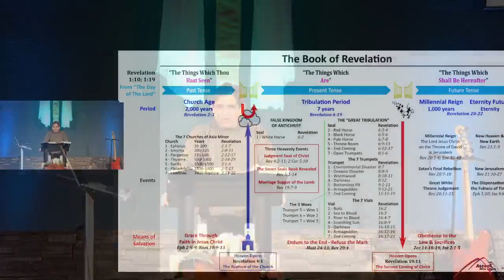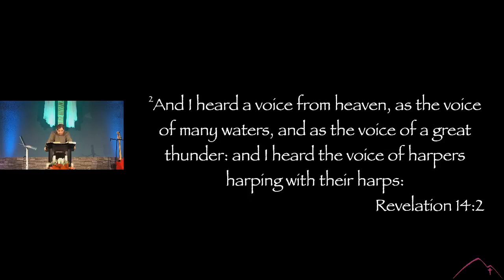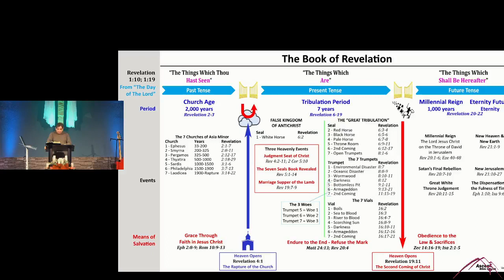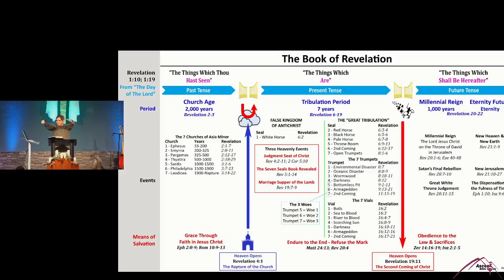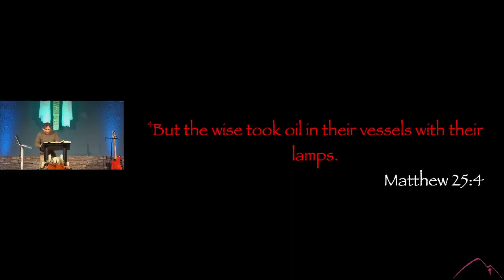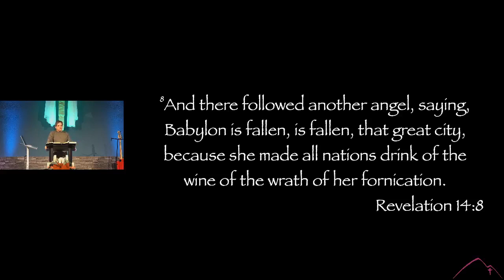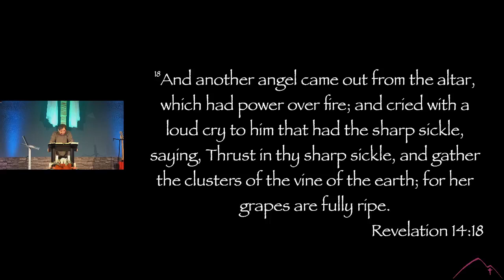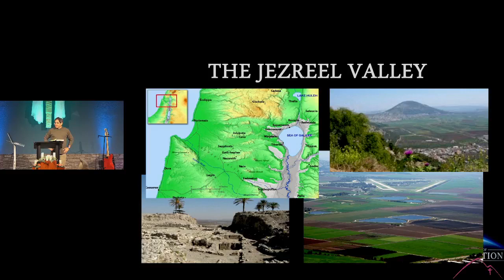Wednesday Night Bible Study | The Book of Revelation | "The Messengers, Message, & Messiah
April 10, 2024 | Pastor John Romero